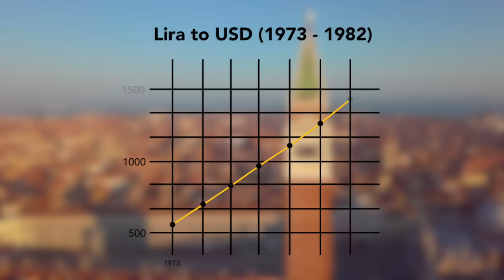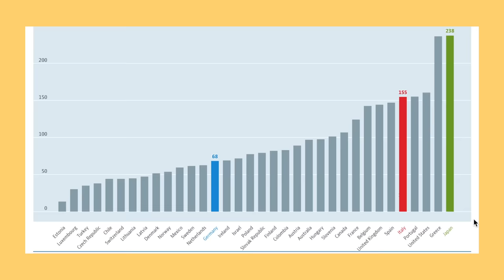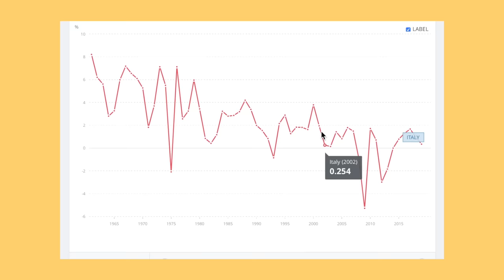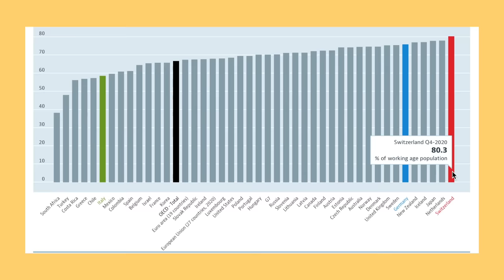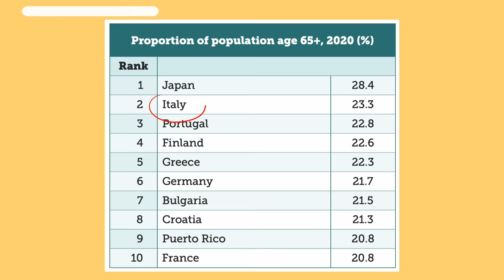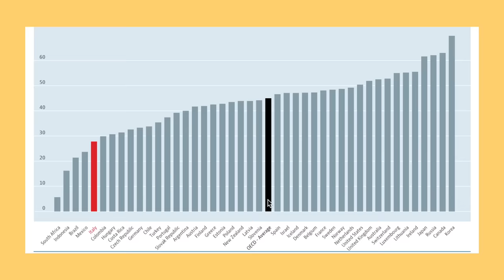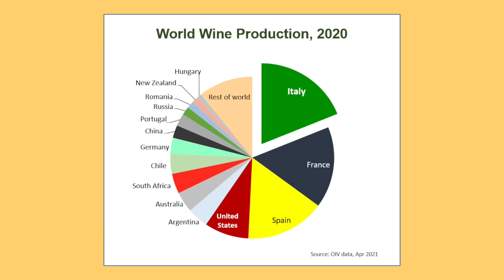Italy: Unraveling The Italian Economy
Italy is the 4rd largest economy in Europe. Italian economy is also the 8th largest economy in the world by GDP.

Talking about the country’s romanticized image with pasta, pizza and operas remains acceptable, but talk about the country’s image with fast trains, and everyone pulls back and considers it not much “Italian”. The truth is that Italy was painted in the corner as a basket case and a backward European member while that's not the case. Italy is the tenth biggest exporting nation and a leading economy in many sectors including machinery, vehicles, pharmaceuticals, precious metals, clothing, and accessories, etc. With nearly 60 percent of its trade with the European Union, Italy is the second-biggest manufacturing country in Europe fueled by small to medium-sized enterprises.

The video also discusses Marshall plan by United States, European Common Market, “Hot Autumn”, a series of strikes from 1969 to 1970, and “Years of Lead”. It also discusses Euro Convergence Criteria of 90s, Red Tape and recession, and 2008 financial crisis's impact on the Italian economy followed by Euro-Zone Debt Crisis and another recession.

The video also highlights Political instability, large coalitions and corruption in the government sector. We have also mentioned the debt to GDP ratio, government spending, pension system of the country, baby pensioners, impact of Euro replacing Lira compared to Netherlands and Germany, and Italy's idea of parallel currency.

The video also depicts labour laws and employers protection as well as youth unemployment in the country along with cultural inclinations like living long with parents impacting economic decisions. Other factors include highest older population with low fertility rates.

Italian economy also suffers from the inequality between the southern and northern regions.

The video also discusses Italy's prestigious automotive industry with car brands like Ferrari, Maserati, Lamborghini, Alfa Romeo, and Ducati bikes

Last, we discussed the travel and tourism industry of Italy including mentions of From Rome’s Colosseum to Florence’s Duomo Santa Maria del Fiore, From Milan’s Duomo to the Grand Canal of Venice, From Leaning Tower of Pisa to Lake Como.

EconomicRaven.com
anchor.fm/economicraven